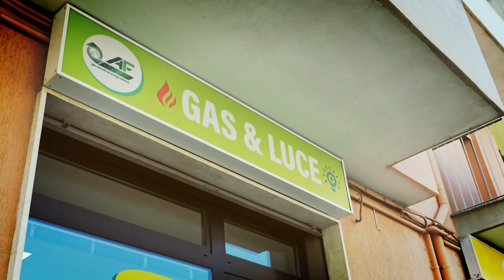MIRA - DIVIETO DI AVVICINAMENTO AI GENITORI E BRACCIALETTO ELETTRONICO PER UNA 36ENNE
PRESUNTI MALTRATTAMENTI IN FAMIGLIA A MIRA - DIVIETO DI AVVICINAMENTO AI GENITORI PER UNA 36ENNE
A Mira a una 36enne è stato fatto divieto di avvicinarsi agli anziani genitori a causa di presunti maltrattamenti nei confronti degli stessi.
La misura cautelare è stata eseguita di Carabinieri della Tenenza di Mira lo scorso 5 novembre. La donna, di origine straniera, presunta responsabile di maltrattamenti in famiglia e atti persecutori, alla quale è stato posto il braccialetto elettronico, non potrà avvicinarsi ai luoghi frequentati dai genitori e neppure comunicare con loro.

Le indagini erano iniziate a fine ottobre quando i genitori della donna si sono rivolti ai carabinieri di Mira esasperati dai maltrattamenti  dagli atti persecutori subiti, querelando la figlia. Già da aprile la donna aveva cominciato a chiedere ai genitori forti somme di denaro, facendo azioni di pressione psicologica  e violenza anche fisica nei confronti degli anziani genitori.